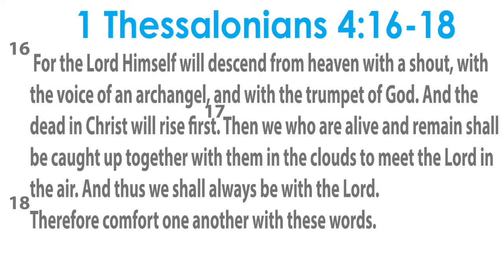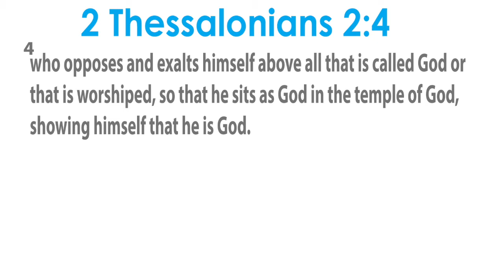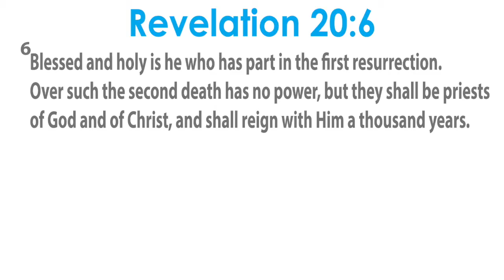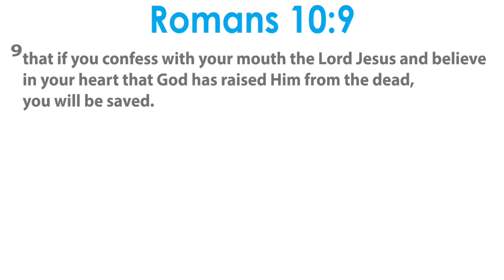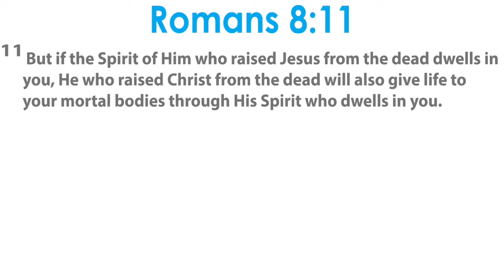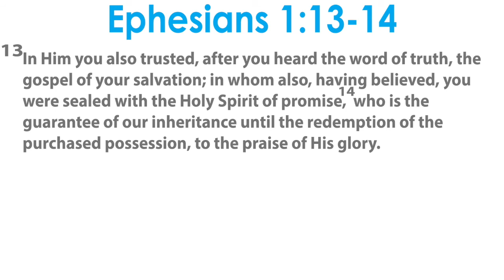Preparing for War Part 2-Mike Channing